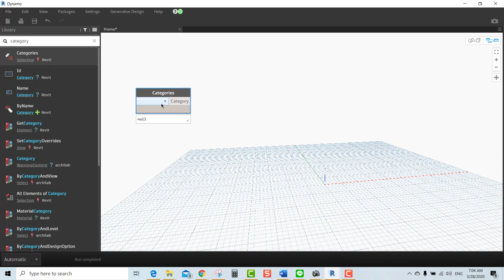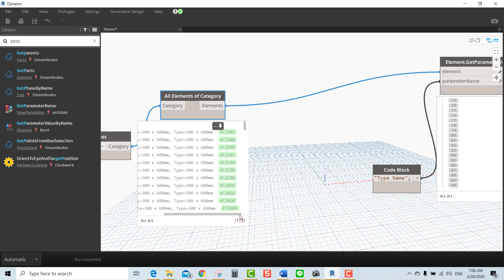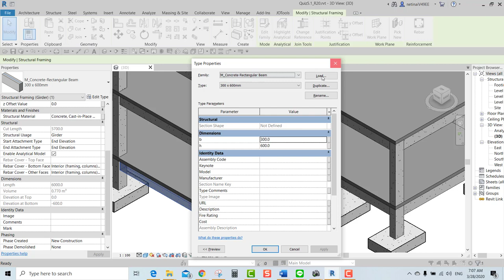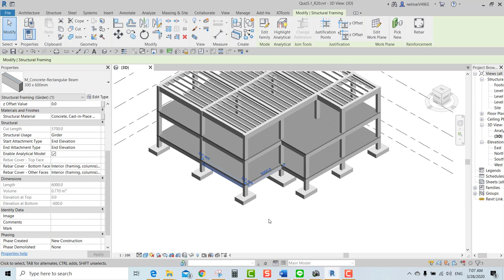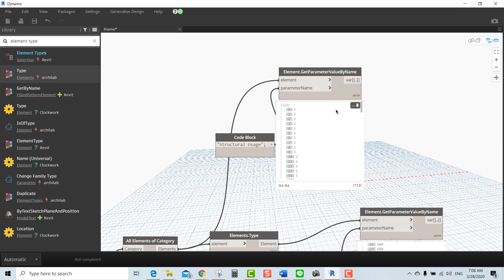Get Type Parameter by Dynamo